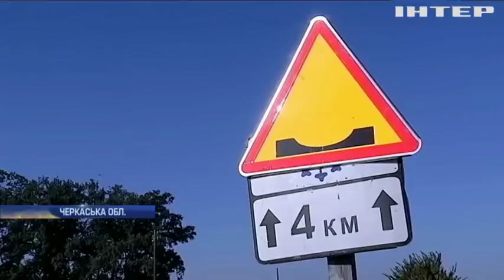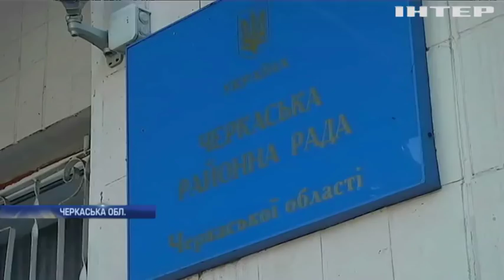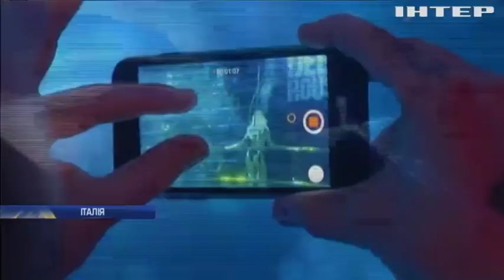Новости 8:00, выпуск за 21 сентября 2018 года